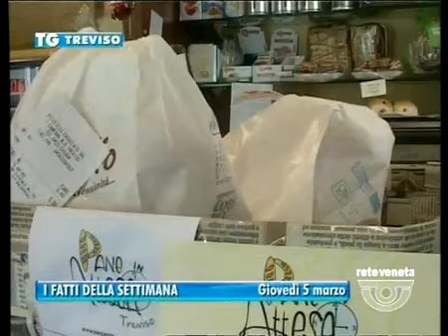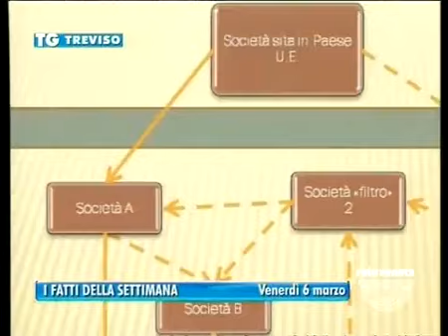TG TREVISO - Edizione completa di domenica 8 marzo 2015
TG TREVISO - Edizione completa domenica 8 marzo 2015